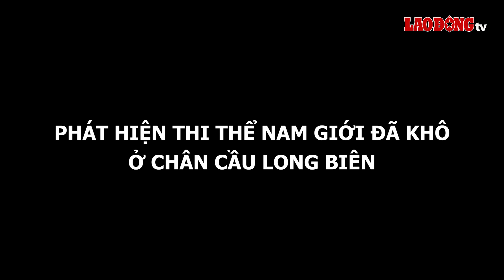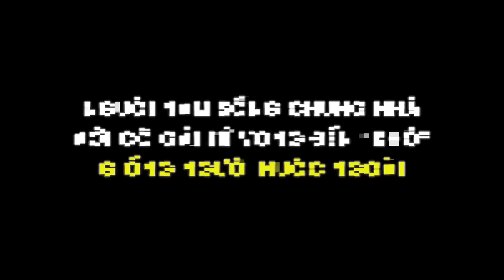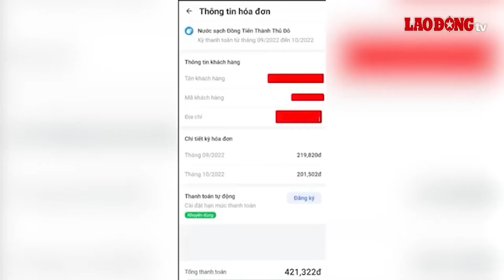Hiện trường kinh hoàng phát hiện nam giới tử vong đã khô, chưa rõ danh tính ở chân cầu Long Biên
BÁO LAO ĐỘNG | Ngày 8/5, Công an quận Hoàn Kiếm, TP Hà Nội, phát thông báo tìm kiếm tung tích một người đàn ông được phát hiện đã tử vong.  Cảnh sát xác định, nạn nhân là nam giới đã chết khoảng hơn một tháng, thi thể đã bị phân hủy, khô lại, không còn nguyên vẹn và hiện chưa rõ danh tính.

* Đường dây nóng: 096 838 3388